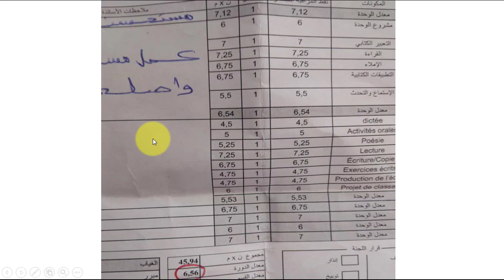كيف أستغل نتائج الدورة الأولى للحصول على نقط أفضل في الدورة الثانية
كيف استغل نتائج الدورة الأولى للحصول على نقط أفضل في الدورة الثانية